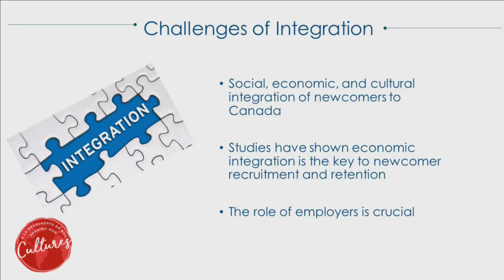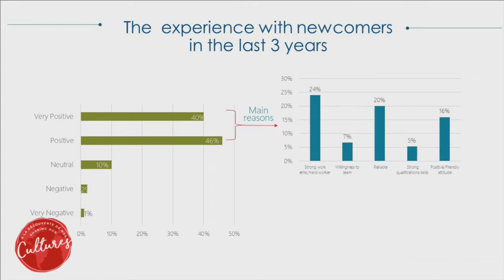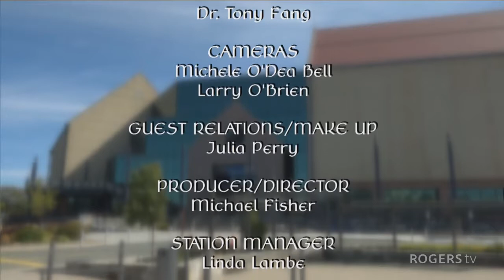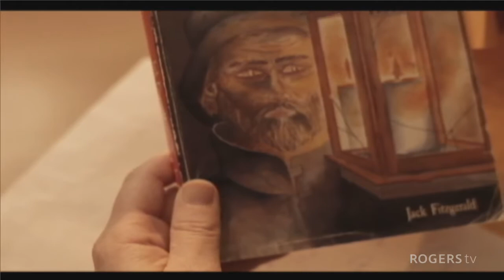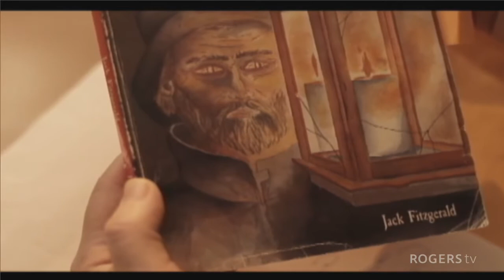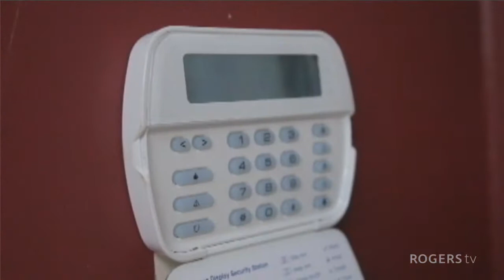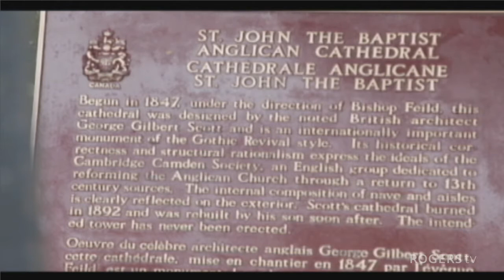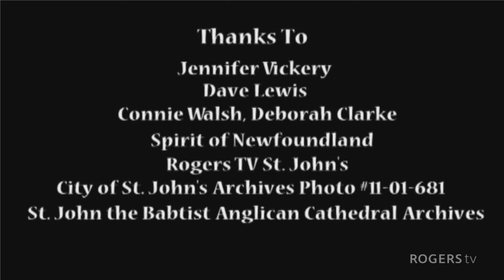Sharing Our Cultures (Dr. Tony Fang)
Host Lloydetta Quaicoe shares remarkable stories with individuals from around the world who are calling NL home. Today's guest is Dr. Tony Fang, Full Professor of Economics, Stephen Jarislowsky Chair in Economics and Cultural Transformation, MUN.